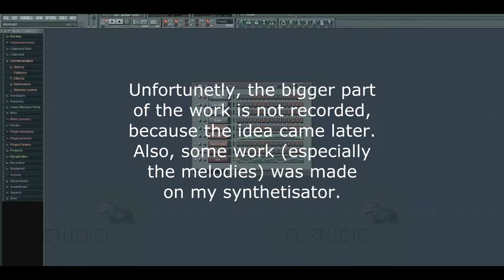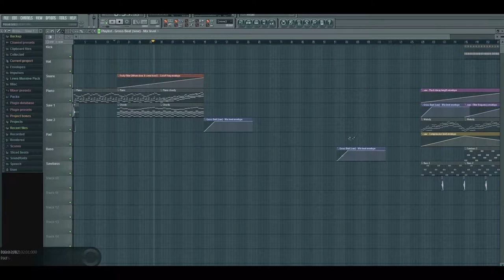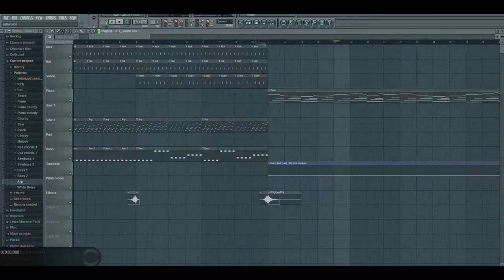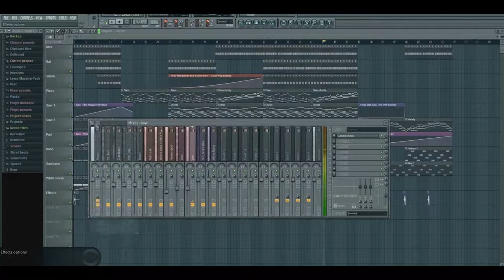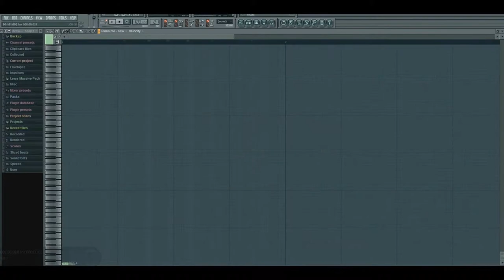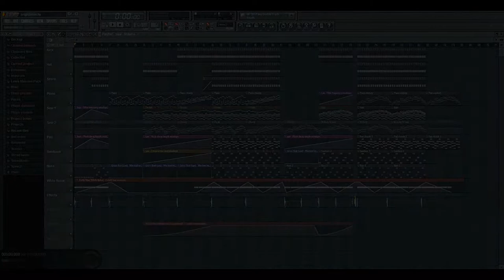The making of: Brightness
This was made in FL Studio 10 in July, 2014